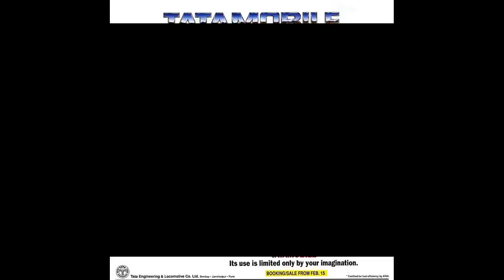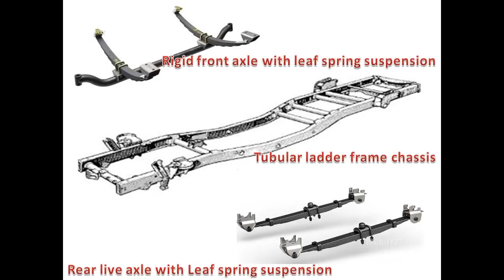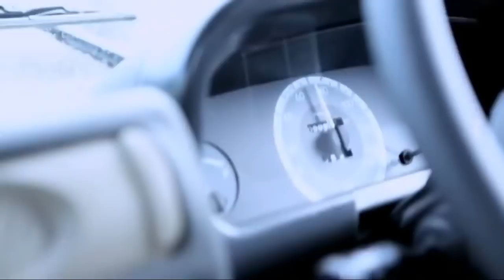Xenon Yodha vs Bolero Pick-up Comparison Review | Tata Xenon Yodha | Mahindra Bolero FB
An exhaustive comparison of the Tata Xenon Yodha and Mahindra Big Bolero pick up